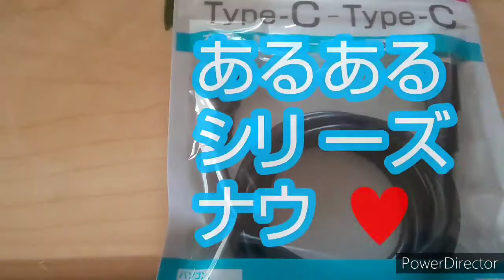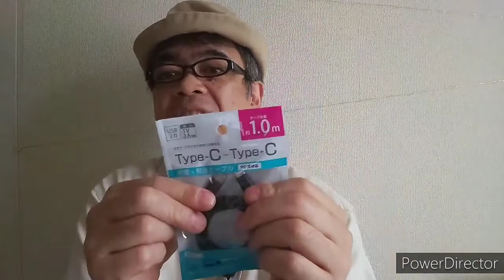スマホケーブル、2021年5月31日(月)あるあるシリーズ、買ったスマホケーブル編、したっけマンナウ♥️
買ったスマホ充電ケーブル差し込み口違った事はありませんか？あるあるはず、皆さんはあるかな？したっけマンナウ♥️あるあるバイバイキング&クイーンキュイーン